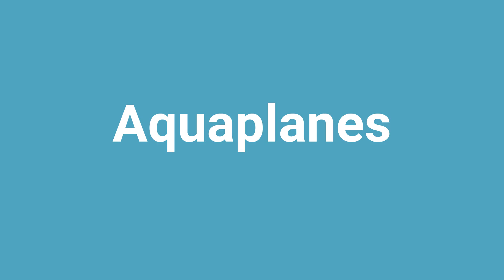'Aquaplanes' Meaning and Pronunciation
Word: Aquaplanes
Meaning: a board that is pulled by a speedboat as a person stands on it and skims over the top of the water